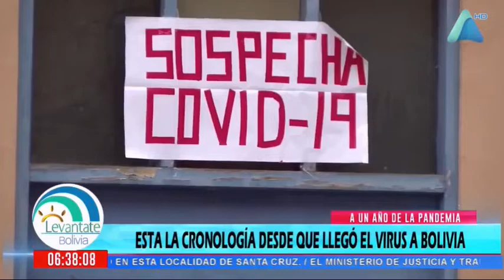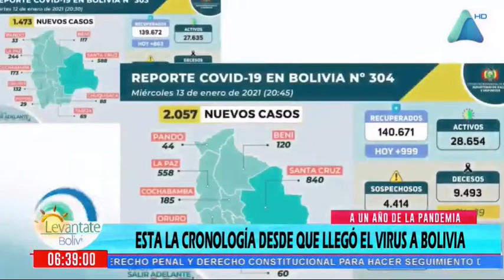CRONOLOGIA DEL VIRUS EN BOLIVIA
Fuente: Cadena A - Levantate Bolivia